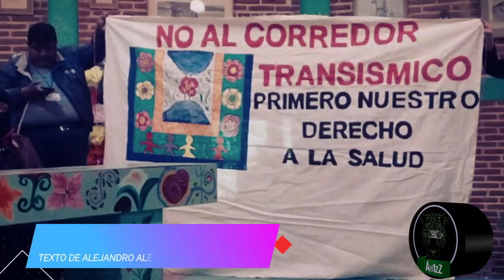Desalojarán a habitantes por trazado del Transístmico